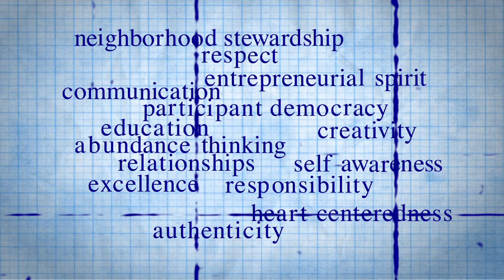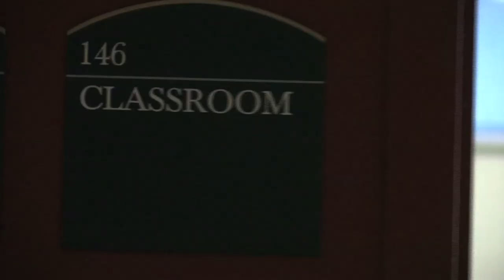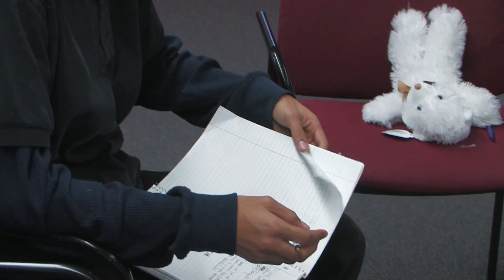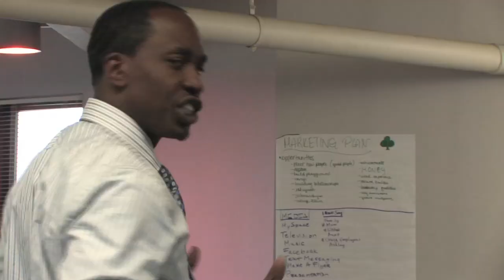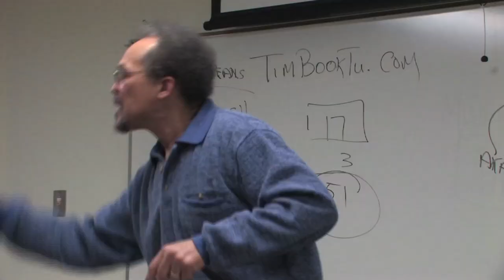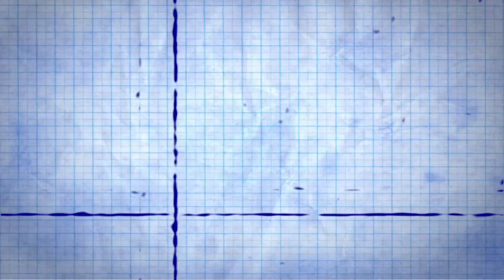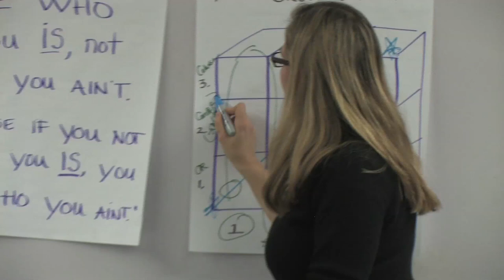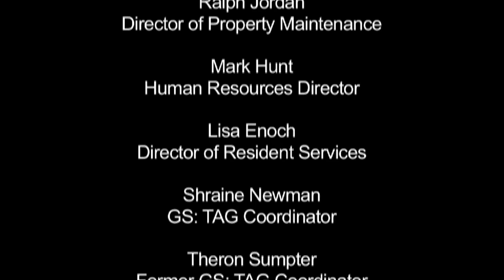GS: TAG (Generation Success: Teens Achieving Greatness)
I made this documentary/promo for Cleveland Metropolitan Housing Authority's leadership development program for high school students, "Generation Success: Teens Achieving Greatness".  2011.  An exceptional program. I was honored to have the opportunity. These kids are great, check them out!